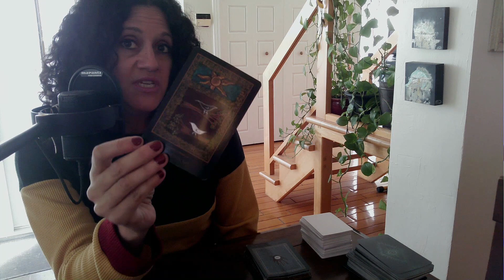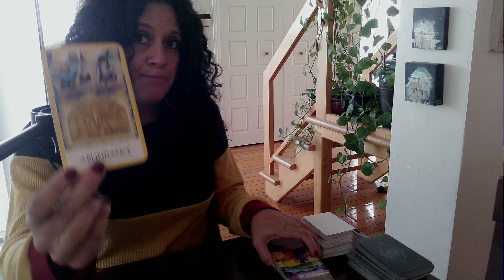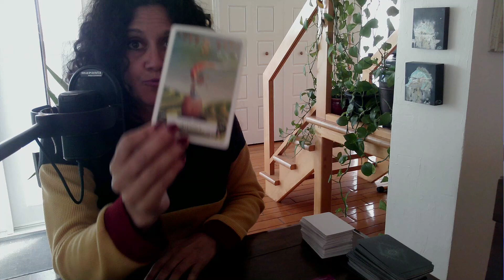Les blocages et blessures de cette personne ♥️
Sandra xx

ou